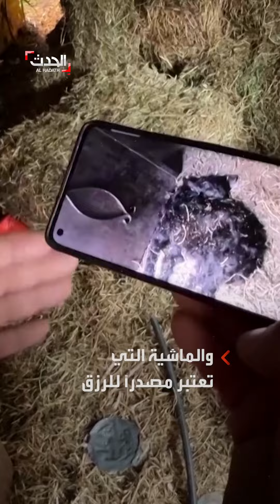"مات من التوع".. براءة طفل فلسطيني بعد نفوق "كتكوته" بسبب اقتحام مخيم جنين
"مات من التوع".. براءة طفل فلسطيني مصدوم لنفوق "كتكوته" في "جنين" بعد خروج أسرته من المخيم إثر العملية العسكرية الأخيرة

لمعرفة أحدث المستجدات.. عبر البث المباشر من هنا ⤵